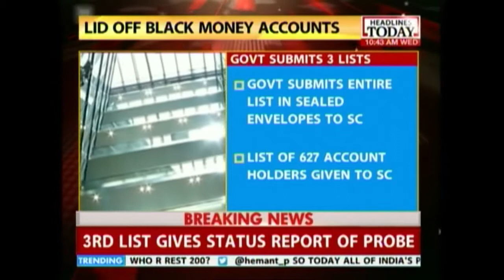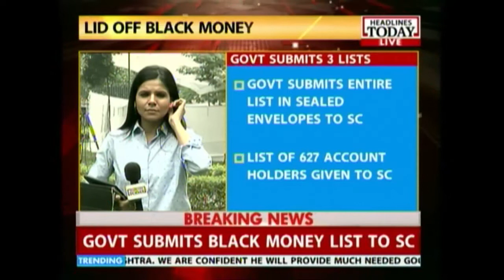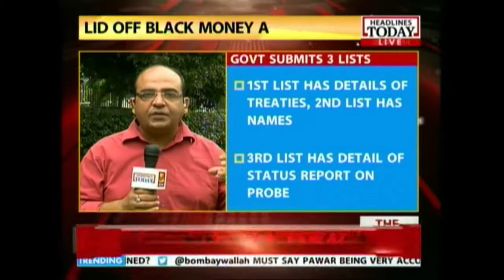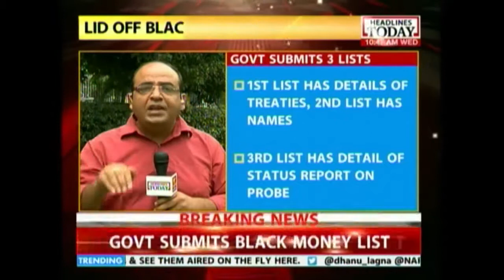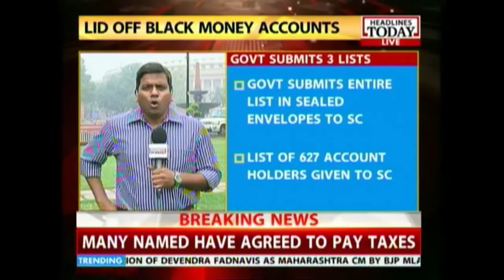Supreme Court hearing on black money case has begun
The government has submitted three envelopes containing 627 names from the black money list to the Supreme Court. The hearing in the case has begun in the national capital.